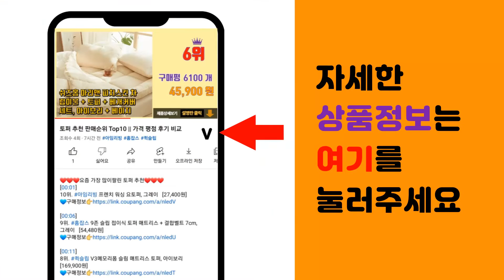샤인머스켓 추천 판매순위 Top10 || 가격 평점 후기 비교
❤️❤️❤️요즘 가장 많이팔린 샤인머스켓 추천❤️❤️❤️

[00:01]
10위. 자연은 샤인머스캣 1.5L, 12개 [18,240원]

[00:06]
9위. 엘제이드 얼린 생 수박주스 (냉동), 1L, 1병 [12,800원]

[00:11]
8위. 엘제이드 얼린 생 수박주스 6개입 (냉동), 250ml, 1개 [18,600원]

[00:16]
7위. 샤인머스켓, 1box, 1등급 수출용 1kg (1~2송이) [22,900원]

[00:21]
6위. 고당도 샤인머스켓 포도 망고 1kg 2kg 2수 3수 선물세트 에어포장 수출용 최상급 특등 [45,900원]

[00:26]
5위. #[농장직송] 프리미엄 샤인머스켓 망고 포도 설 명절 선물세트, 품질보장 특상 실속 2kg    [24,410원]

[00:31]
4위. #[GAP 인증] 김천 포도장인 샤인머스켓 특등급, 실속 2kg(3~4송이)   [17,550원]

[00:36]
3위. 푸드베이스 산지직송 샤인머스켓, 1.5kg, 1개 [18,900원]

[00:41]
2위. GAP 상주 샤인머스캣, 2kg, 1박스 [24,900원]

[00:46]
1위. #[GAP 인증] 김천 포도장인 샤인머스켓 특등급, 정품 1.6kg(2~3송이)   [15,950원]